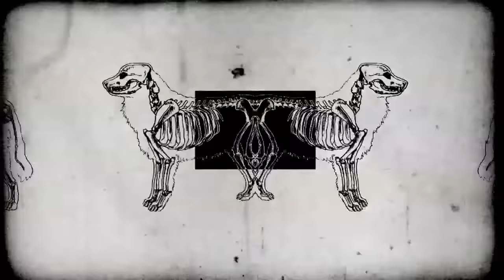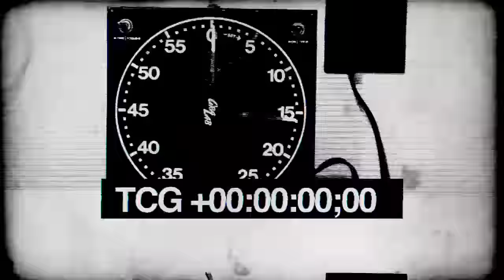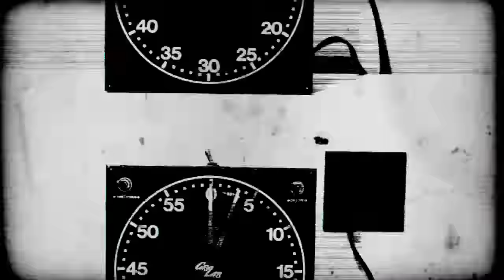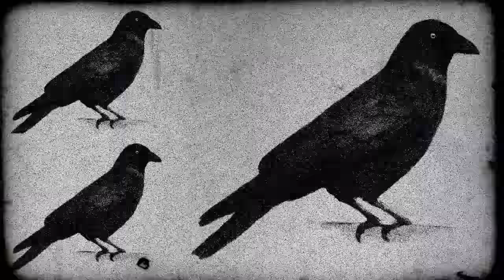FUCK THE FACTS - "Drift" (Official Music Video)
Fuck The Facts - "Drift" from 'Die Miserable'

Available now on CD/LP/Digital via Relapse Records.

David Hall

Lyrics:
The nights, the traveled shared
The souvenir of you, in a distant past made us closer
The creative spring, brought us closer, just like a brother
I never feared the threat of time
And I never guessed that we would drift so far apart
Your support, your presence, your ear, trough some of our darkest times
Why didn't you reach me?
When the burden of your sorrow was weighting you down?
I neglected the alert given by your gentle retreat
How could I have slowed you down?
When the events were only disguised under an excuse for a life becoming over busy
It seemed so natural, no reason to look for an under lying ground
When you couldn't bare the discomfort, the lasting lightless thoughts
Your everyday might not be what your heart screams for
Did you sacrifice your dreams for others wellness?
Just like a brother, I never feared the threat of time
I can't conceive you point at me as a threat
I would be an obstruction in your pursuit of happiness, I would?
Around my modest table, an empty chair, waiting for you
I will remain patient, I will keep waiting.